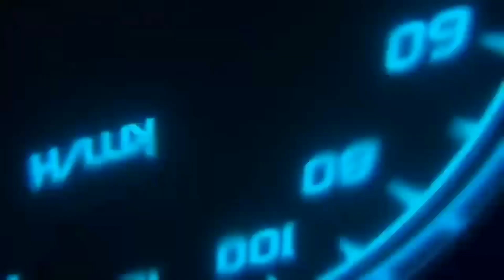Срочно Дамас Сотилади Сурхандарё...